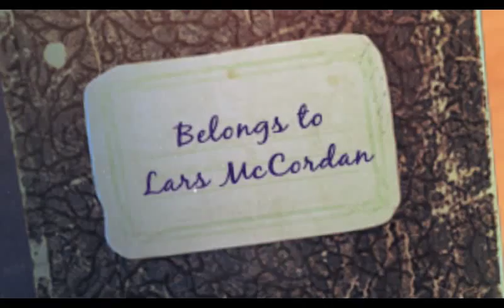Sable Maze: Sinister Knowlege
A small teaser of our upcoming addition to Sable Maze series.
Feel the atmosphere of ancient book labyrinth ant its dangers while waiting for release!